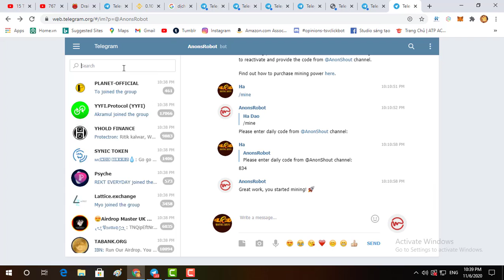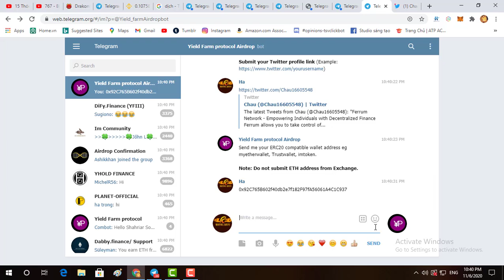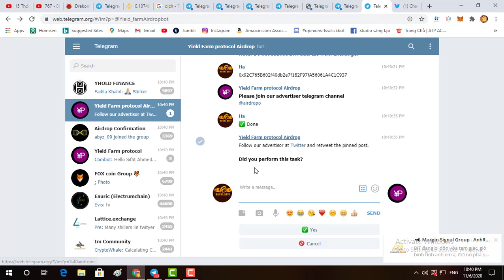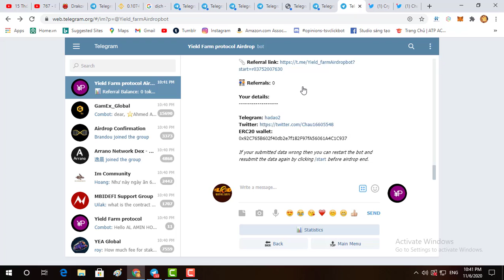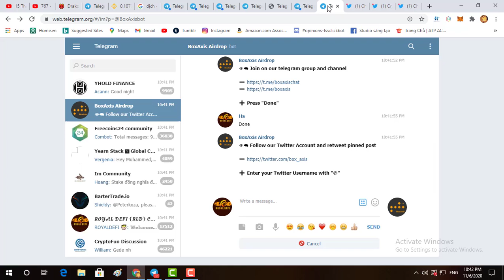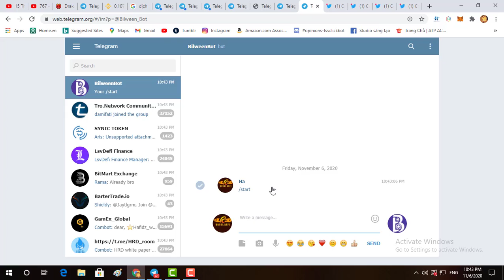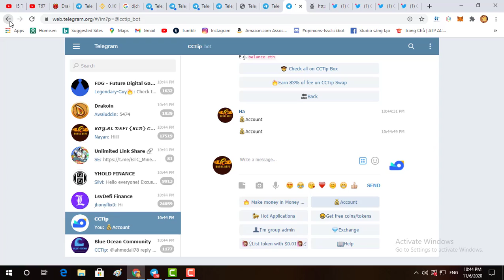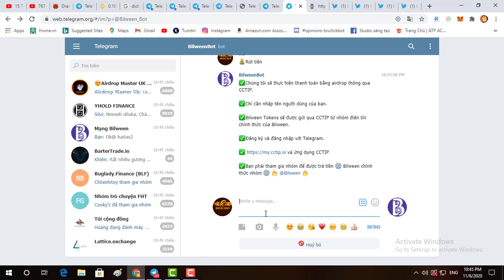3 in 1, Yield Farm, BoxAxis, BilweenBot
3 in 1, Yield Farm, BoxAxis, BilweenBot